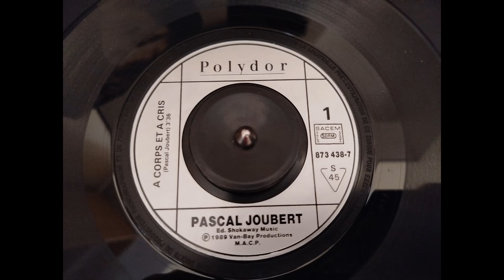Pascal Joubert : A corps et à cris [1989]